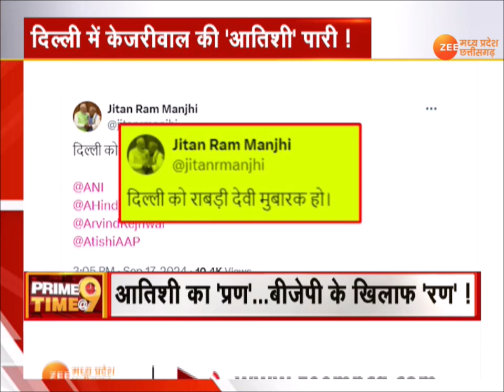Delhi New CM : केजरीवाल की आतिशी 'बाज़ी'! Atishi Marlena | Arvind Kejriwal | AAP | Congress